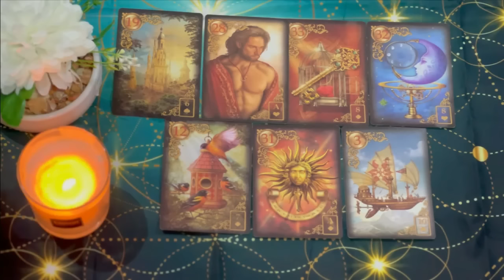CANCER URGENT🚨 THIS IS GOING TO HAPPEN TONIGHT CANCER..😍PREPARE YOURSELF..DO NOT TELL ANYBODY🤫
Cancer Love
Cancer 2024
Cancer today
Cancer APRIL